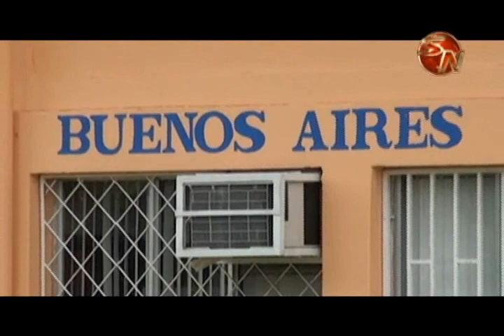Alcalde de Buenos Aires de Puntarenas aclaró que proyecto Diquís no tuvo cierre técnico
En semanas anteriores se corrió la voz que el proyecto Diquís había sufrido un cierre técnico pero el alcalde de Buenos Aires de Puntarenas José Rojas,  aclaró que lo único que se realizó fueron algunas variantes mientras continúan a la espera de la consulta indígena.